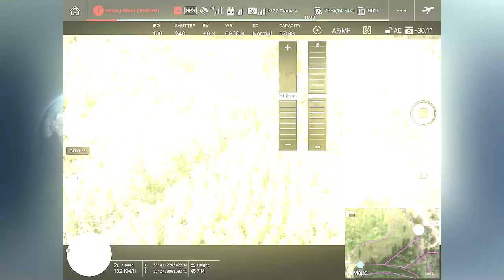Saatesari Jälg 2021- Erametsa toetused